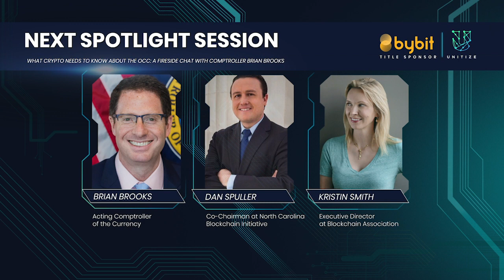Unitize2020: What Crypto Needs to Know about the OCC: A Fireside Chat with Comptroller Brian Brooks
Speaker: Brian Brooks, Dan Spuller, Kristin Smith